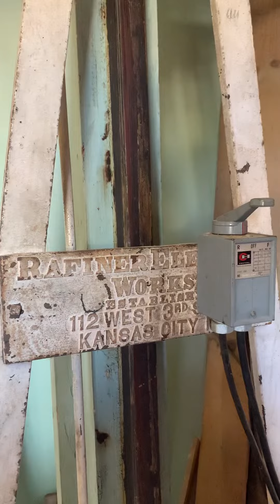The first ride up the service elevator